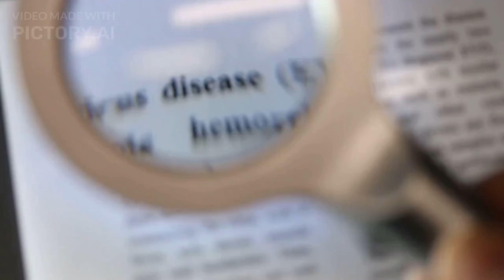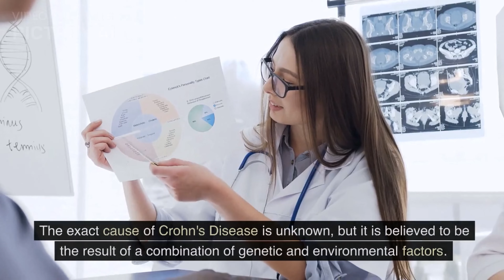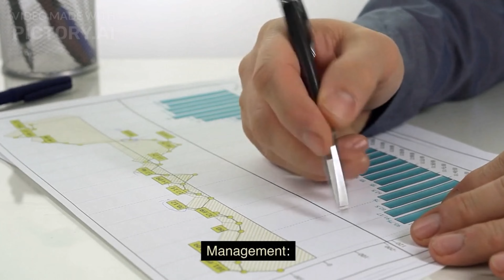Crohn’s Disease – Symptoms, Cause, Diagnosis, Treatment, Management: A Comprehensive Guide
In this comprehensive guide to Crohn's Disease, we'll cover everything you need to know about this chronic inflammatory bowel disease. We'll start with an overview of Crohn's Disease, including its symptoms, causes, and risk factors. From there, we'll dive into the diagnosis process and discuss the various tests and procedures used to diagnose Crohn's Disease.

Next, we'll explore the treatment options available for Crohn's Disease, including medication, surgery, and alternative therapies. We'll discuss the pros and cons of each treatment approach and help you understand what to expect from each one.

Finally, we'll talk about how to manage Crohn's Disease on a daily basis. This includes tips for managing symptoms, advice for maintaining a healthy diet and lifestyle, and resources for finding support and community.

If you're looking for more information on Crohn's Disease, be sure to check out VITALITY TALKS a blog that provides valuable insights and tips for those living with Crohn's Disease. Whether you're newly diagnosed or you're a long-time sufferer, VITALITY TALKS has everything you need to know about living a healthy, fulfilling life with Crohn's Disease.